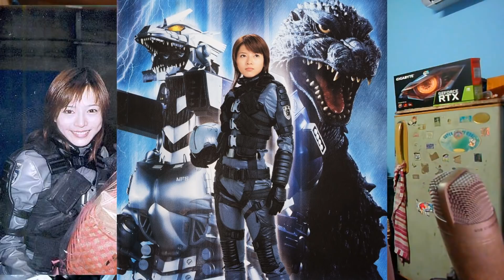10 อันดับ สาวสวยในจักรวาล Godzilla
ในคลิปนี้จะมาเล่าจัดอันดับสาวงามในมุมมองของผมกันนะครับ